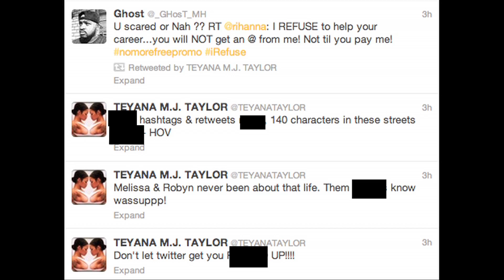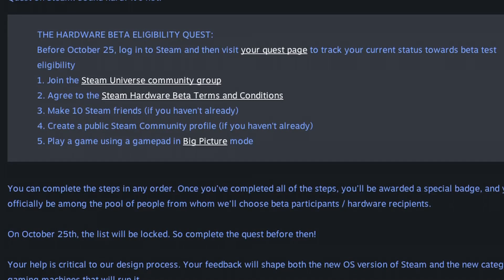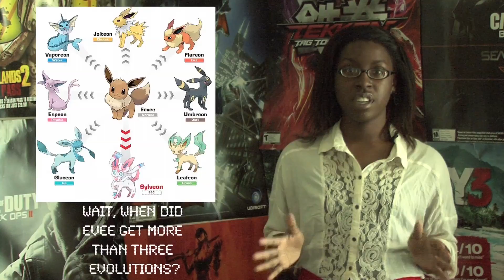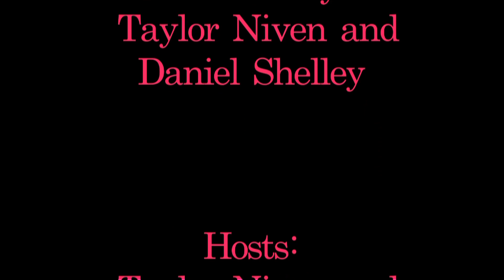Talk of the Town | 1002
This episode features Celebrity Gossip, Man on the Street, Highscore Headquarters, Press Pass featuring the cast of girl and guy code, and a new segment USC Lady code.